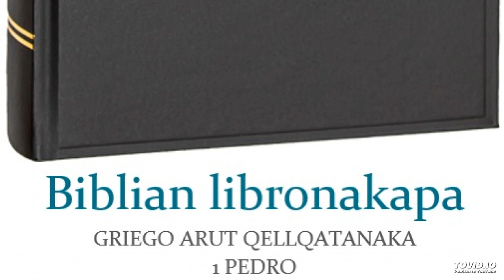Biblian libronakapa - GRIEGO ARUT QELLQATANAKA – 1 Pedro 2.